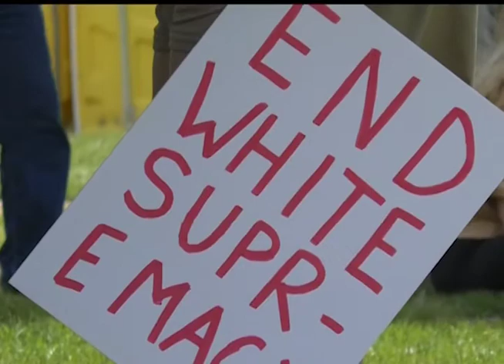The Unheard Word | White Privilege